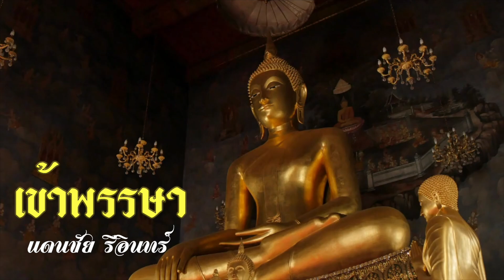เข้าพรรษา​ แดนชัย​ รีอินทร์